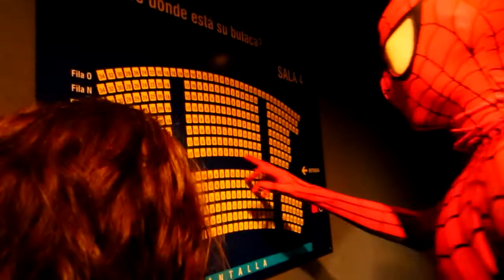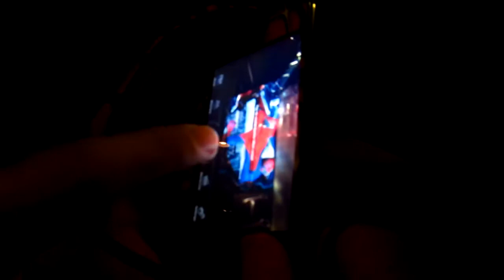Los niños flipan con Spiderman en Grancasa Zaragoza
va a ver el estreno de The Amazing Spiderman.  Este video dura 3 minutos, algo más de otra parecido que también hay subido.